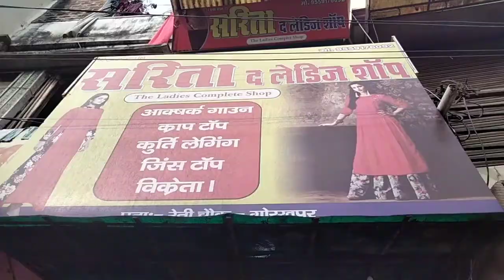MANGAL MARKET GORAKHPUR (गोरखपुर मंगल बाजार) गर्म कपड़े, जूते,पर्स ₹50 से शुरू chor bajar Gorakhpur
डिस्क्लेमर
hi friends 🌹
Aaj ke vlog  mein aapko Gorakhpur ka sabse sasta mangal market dikha Rahi Hoon|